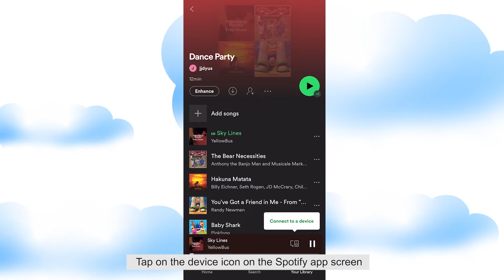Quick Jooki tutorial: How to associate Spotify playlists to tokens and figurines on Jooki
Learn how to associate Spotify playlists to tokens and figurines on Jooki!